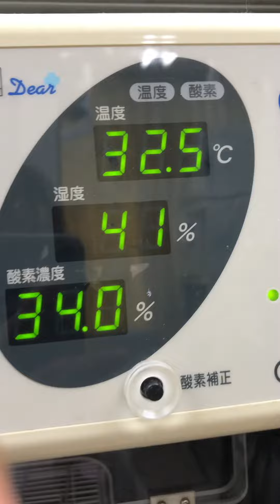⑤セキセイインコのゆきちゃんの様子、ICU内保温保湿酸素療法